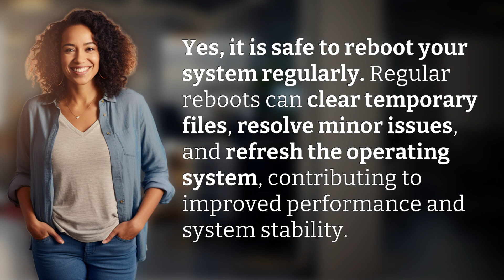Is it safe to reboot your system regularly?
Refresh, Reboot, Repeat: The benefits of regularly rebooting your system 👉 Reboot Benefits 👉 Discover why it's safe and beneficial to reboot your system regularly to clear temporary files, resolve minor issues, and refresh the operating system for improved performance and stability.

Laura S. Harris (2024, May 13.) Is it safe to reboot your system regularly?
    🌐 AskAbout.video